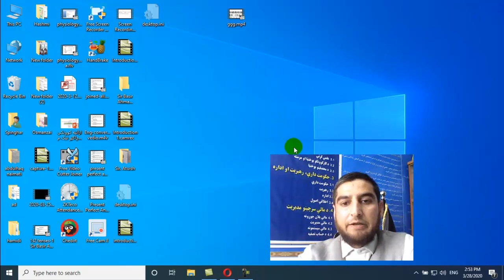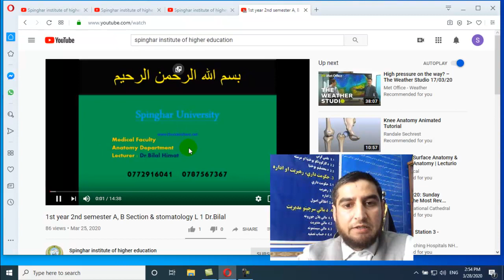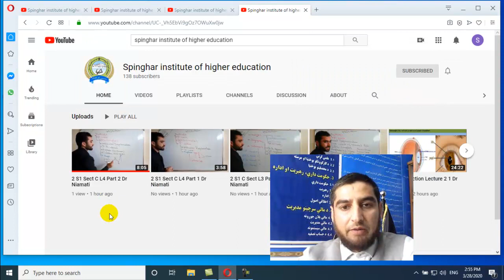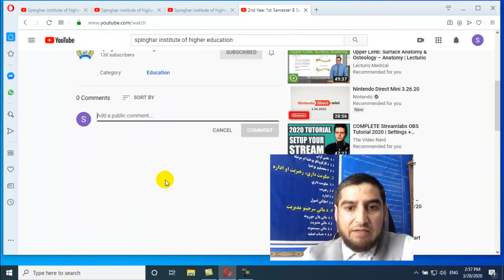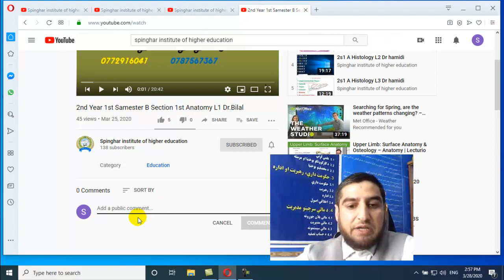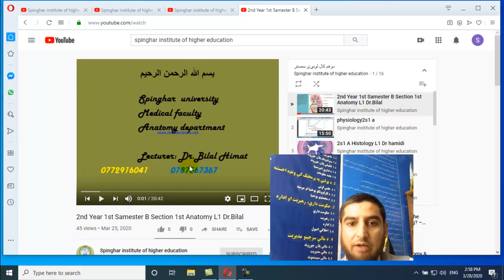د آنلاین درسونو څخه د استفادی لارښود